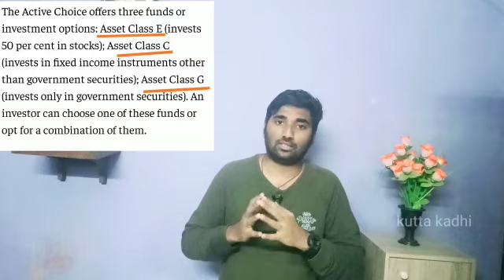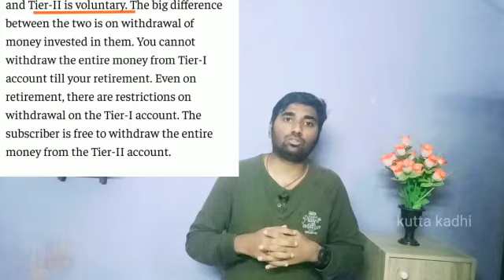National Pension Scheme in detail|Tamil|Harikrishna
In this we have discussed about National Pension Scheme which was initiated by central government and controlled by pension fund regulatory and authority also told the major benefits of this account.